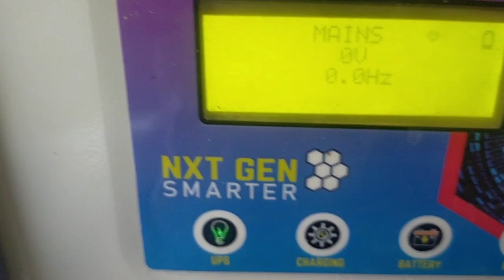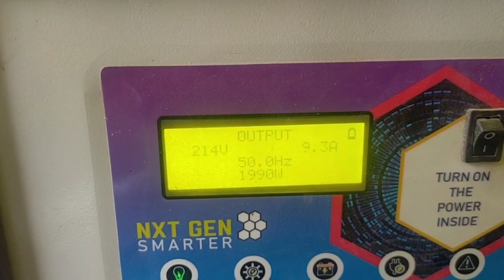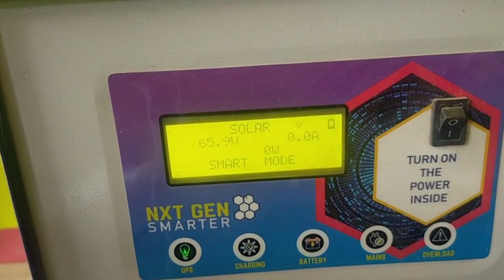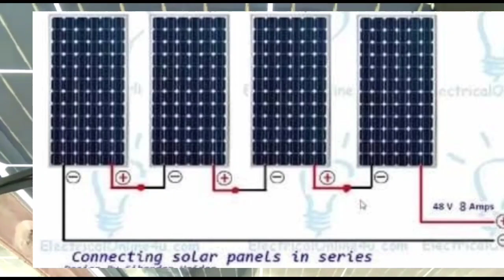5 kilowatt solar system load test video, 5 kilowatt solar system installation, 5 kilowatt 48 volt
your welcome in solar Creative latest technology, today I discuss you, 5 kilowatt solar system installation, and load test,the latest solar pannel (latest solar panel 2020) technology, which is the best solar panel in india in poly ,mono ,mono perc or bifacial solar panel, compleate knowledge about Bifacial solar plate
(solar panels) and solar panel price and cost of solar roof toop system i.e solar panels for home with solar panels price or solar plate price, best solar Companies nexus solar energy which is in the rank in top 10 solar manufacturer compney in india.
#5 solar system installation
#5 kilowatt solar system load test video
#5 kilowatt solar system with bifacial solar panel
solar system
DeePak chaudHarY
# Vijayawada Bulandshahr
# Vijay Bulandshahar
# solar creative latest technology
Thanks for watch our video
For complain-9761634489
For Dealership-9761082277